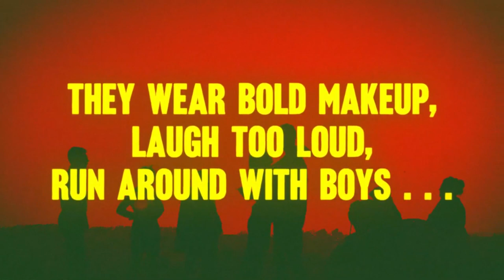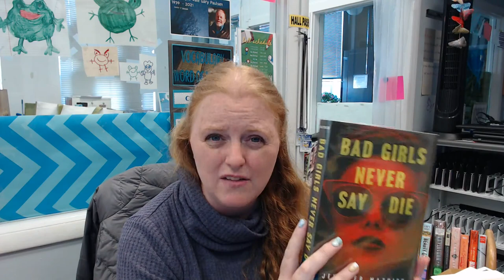Mrs. Baker Suggests: Bad Girls Never Say Die by Jennifer Mathieu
A book talk about BAD GIRLS NEVER SAY DIE.